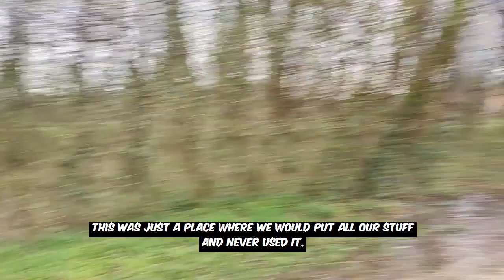General Horse - snowman scene mini documentary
I was walking the dog through the nearby park and remembered the place where we recorded the snowman scene on the only day it snowed in Zagreb that year.

Let us know if you would like to see more two minute documentaries like this. If you're not sure what is going on, buy General Horse, the best FMV in the universe!